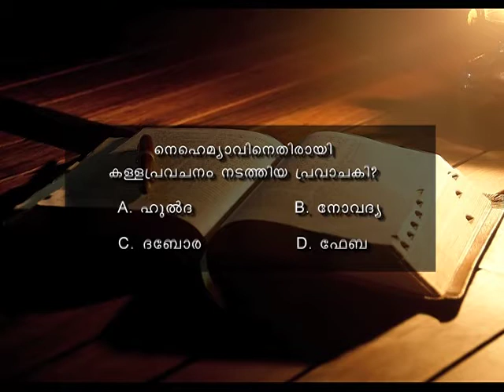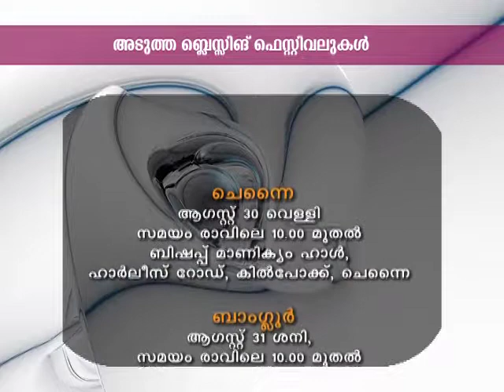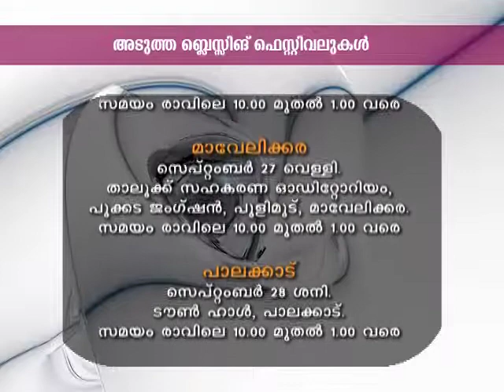Blessing Today 671 (21 Aug 2013)